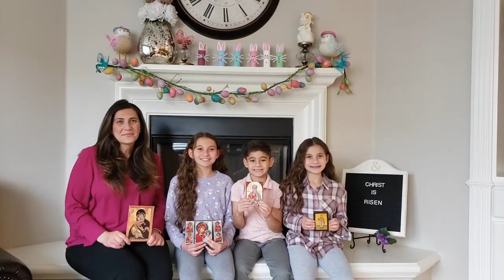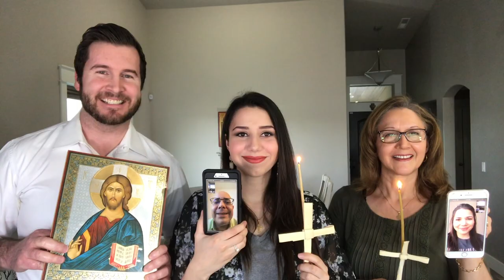Paschal Greetings from Saint Andrew Church